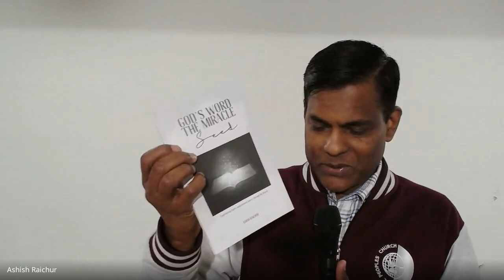Interpreting Scripture (Hermeneutics) | Lecture 1 : BC106-IS-20230110